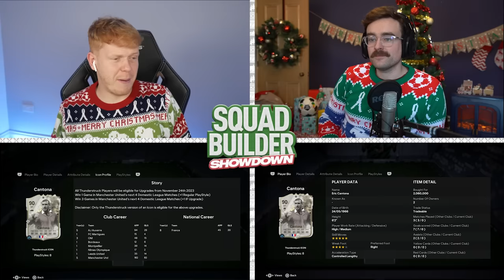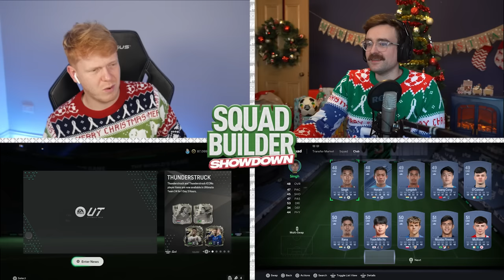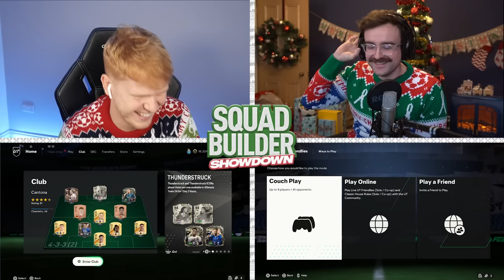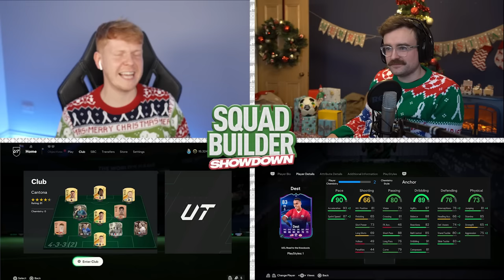It's Time To Ruin @AJ3 Christmas!! Squad Builder Showdown Advent Day 4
Welcome to SBSD Advent day 4! I hope you all enjoy, it's worth the watch!
➤ 5% Tax Covered with 30 days Guarantee.